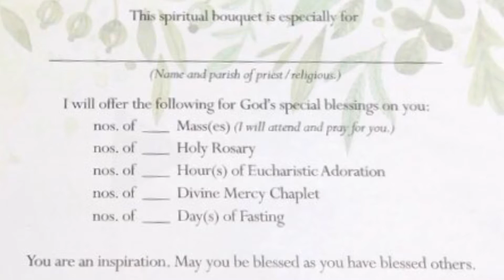What gifts matter most to priests? Spiritual Bouquet thanks - Cathedral of the Good Shepherd (SG)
What gifts matter most to our dear priests? Cathedral of the Good Shepherd rector, Msgr Philip Heng, tells us...in 2019.